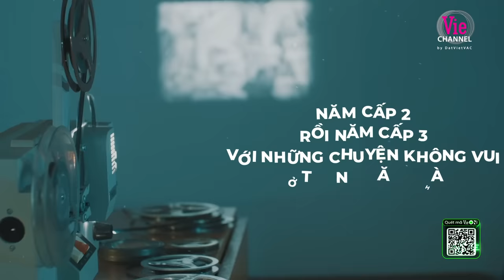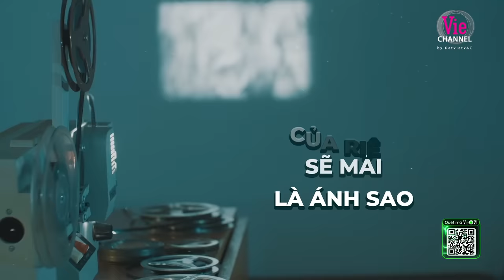Huỳnh Kim Long - Công Hiếu - Team B Ray | Rap Việt 2023 [MV Lyrics]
▶ Tìm nghe các bản audio của Tập 4 Rap Việt Mùa 3 tại đây
▶ Follow playlist Rap Việt Mùa 3 để được cập nhật sớm nhất khi audio được phát hành